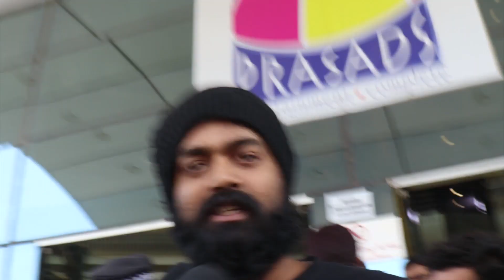April 28th Em Jarigindi Movie Genuine Public Talk & Review || Ranjith, Sherry Agarwal || SunrayMedia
Watch April 28th Em Jarigindi Movie Genuine Public Talk & Review || Ranjith, Sherry Agarwal || Sunray Media

Movie Name: April 28th Em Jarigindi
Producer: V.G.Entertainment
Starring Ranjith​ SherryAgarwal​, Tanikella Bharani, Rajeev kanakala
Written & Directed by Veera Swamy.G
Dop: Sunil Kumsar
Editor: K.Santosh
Action:Real Satish
Screenplay: Hariprasad Jakka
Choreography: Bhanu, Prudvi
Costume Designer Mallika.G
Production Designer: M.Kishore
Pro: Madu Maduri